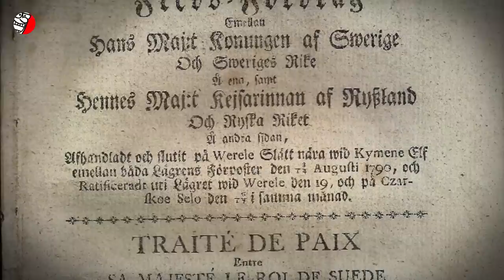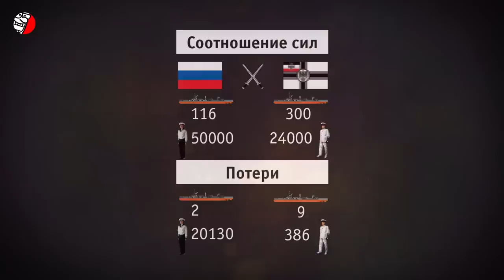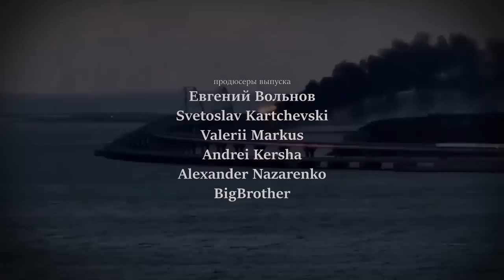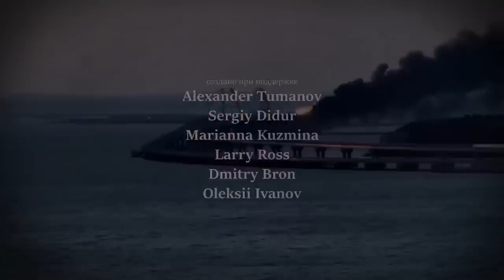ТОП-5 ПОРАЖЕНИЙ РУССКОГО ФЛОТА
🔥🔥🔥 РОССИЯ РАЗВАЛИТСЯ ИЗ-ЗА ПОРАЖЕНИЙ НА МОРЕ ❗️❗️❗️
Начиная с 2014 года огромное количество мифов, составляющих основу русского мира было разрушено окночательно и бесповоротно. Причем самими россиянами, показавшими всю глубину несоответствия собственной пропаганды реальному положению вещей. Один из главных мифов, о так называемой непобедимости русского оружия окончательно разрушился с началом путинской сво - в памяти свежи воспоминания о сожженных колоннах российской военной техники и потопленном флагмане черноморского флота, ракетном крейсере “москва”. Сегодня Вооруженные Силы Украины забивают гвозди в крышку гроба очередного российского мифа - о непобедимости флота россии. Атаки украинских морских дронов и ракетные удары по объектам военно-морских сил оккупантов в акватории Черного моря наносят ощутимый урон флоту российской федерации, разрушая очередной миф о непобедимости. Интересно, что с легкой руки путина, начавшего против Украины военную агрессию, Украина вошла в эксклюзивный список стран, изрядно потрепавших русский флот за всю его историю с момента создания Петром 1 в конце 17 века. Российские корабли пачками отправляли на дно шведы, японцы, немцы и вот теперь в этой компании еще и украинцы, которые к слову только лишь начали это увлекательное занятие. Несмотря на российскую патриотическую пропаганду, на самом деле военно-морской флот никогда не был коньком россии, потерпевшей на воде несколько судьбоносных поражений. Именно эти поражения приводили потом российскую империю к катастрофическим последствиям и даже к краху. Так было например с поражением россии в морской битве в Цусимском проливе, когда русские потерпели тяжелейшее поражение от Императорского Флота Японии. Последствия Цусимского сражения для России оказались поистине катастрофическими - в конце концов, они привели к гибели Российской империи, Октябрьской революции и 70-летнему правлению коммунистического режима. Но русский флот помнит и другие поражения, от которых российской империи приходилось восстанавливаться многие годы в военном и политическом смысле. Что это были за сражения и к чему они приводили? Представляю вам ТОП 5 поражений русского флота, оставивших глубокие шрамы на теле российской империи вплоть до летального исхода